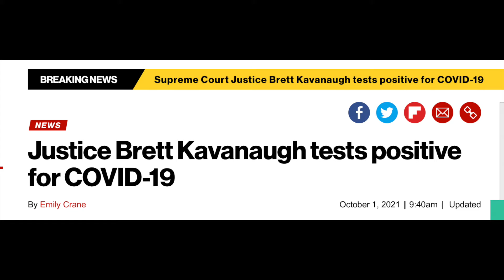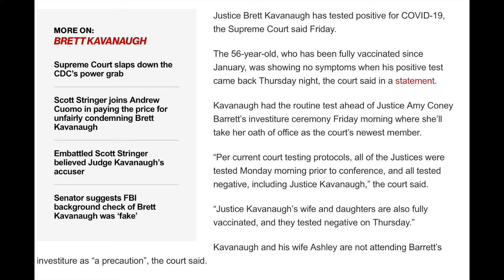Breaking News Supreme Court Justice Brett Kavanaugh tests positive for Covid, days before new term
KEY POINTS
Supreme Court Justice Brett Kavanaugh has tested positive for the coronavirus, the court said Friday, just three days before its next term is set to begin.
Kavanaugh, 56, is showing no symptoms of the virus, the court said. He has been fully vaccinated against Covid since January.
Kavanaugh and his wife will not attend a Friday morning investiture ceremony for Justice Amy Coney Barrett, the newest member of the court, the court said.